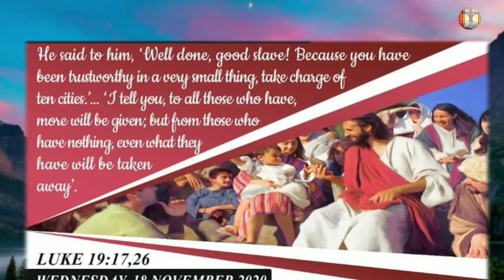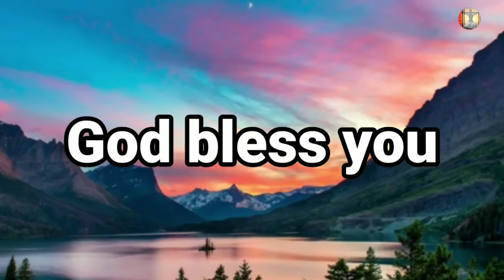Mina ruh Latgiam || Luke 19:11-28 || Rongmei Catholic daily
To everyone who has, more will be given